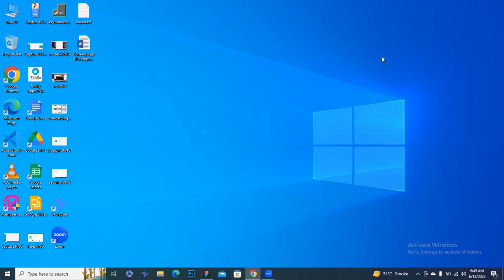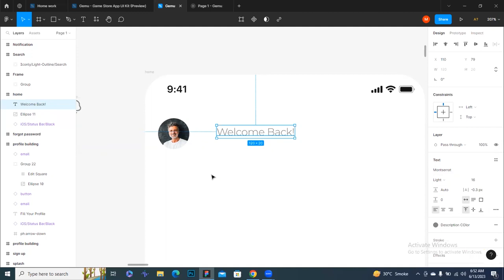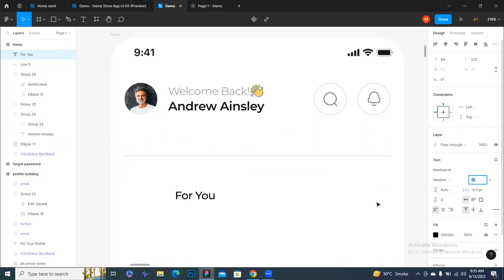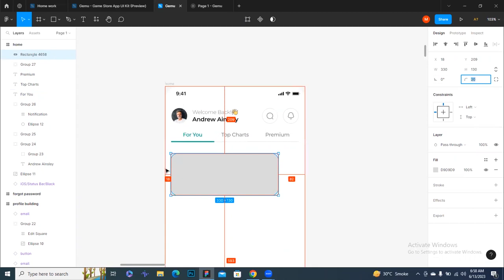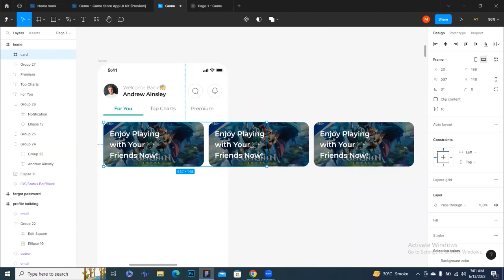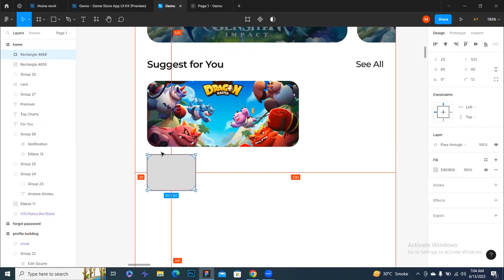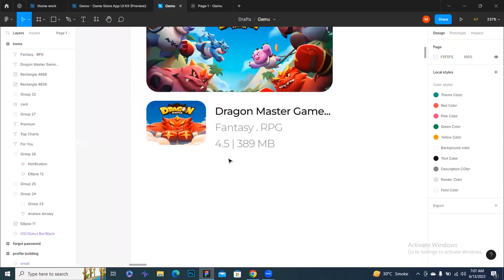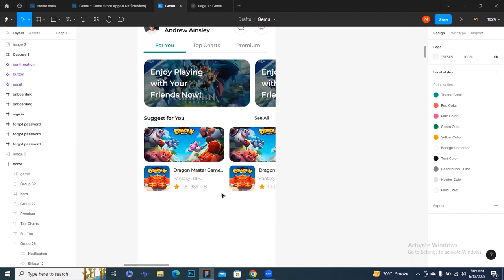Design a Gaming App in Figma | Figma Mobile App Design Tutorial | 06 | UI/UX Design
Design a Gaming App in Figma | Figma Mobile App Design Tutorial | 04 | UI/UX Design

In this Figma Mobile App Design Tutorial, you are going to learn how to design a Modern Mobile App in Figma. Figma is a free UI Design tool used creating Mobile App UI and UX.